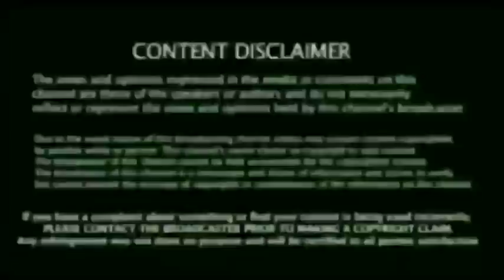Ipl 2022 : தோனியிடம் இருந்து கேப்டன்ஷி! பறிப்பு ! புது கேப்டன் ஜடேஜா" தோனி கண்ணீர் பேட்டி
MS Dhoni steps down as Chennai Super Kings captain, Ravindra Jadeja to lead in IPL 2022

MS Dhoni stepped down as Chennai Super Kings captain just two days before the start of IPL 2022. Dhoni led CSK to 4 IPL titles in 2010, 2011, 2018 and 2021. CSK announced MS Dhoni has picked Ravindra Jadeja to lead the team.